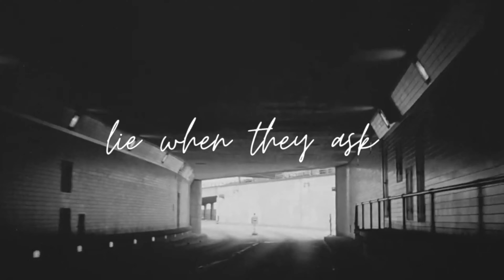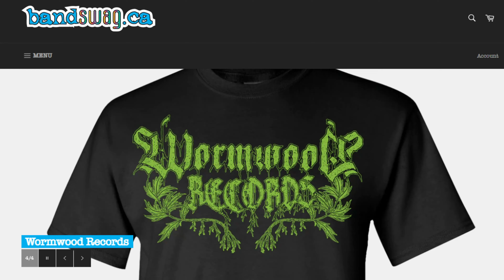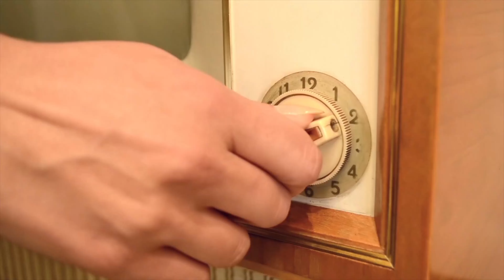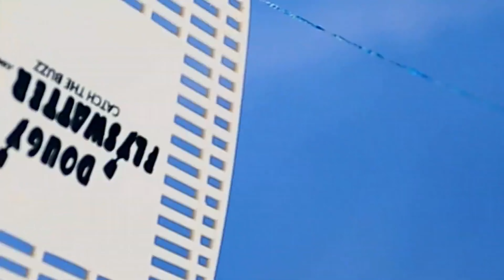Yo Canada - Episode 8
Canadian icon Ed the Sock introduces you to the best undiscovered music from across Canada! In this episode: Dani Doucette, Definitely Not Aliens, The Downcast, John Muirhead, Mother Tongues, Li'l Andy, Doug Flyswatter and Vaxxo!

Note: some language (by street crazies) may be NSFW. Depends on where you work!

TIMESTAMPS
00:08 - Preview
01:12 - Ed the Sock
04:26 -“Selfish” by Dani Doucette
07:16 - Ed the Sock Segment
09:02 -“Back On Your Bullshit” by The Downcast
12:13 - Ed the Sock
14:57 - “Out On the Old Highway” by Li’l Andy
19:34 - Ed the Sock
22:23 - “Let You Down” by Mother Tongues
26:51 - Ed the Sock
27:58 - “American Cash” by John Muirhead
30:58 -  Ed the Sock Segment #6 - 30:58
33:23 - "Rub Hands Together” by Definitely Not Aliens - 33:23
37:26 - Ed the Sock
40:05 - “Bored Clown” by Dougy Flyswatter - 40:05
43:09 - Ed the Sock
45:10 - “Is This Love” by Vaxxo - 45:10